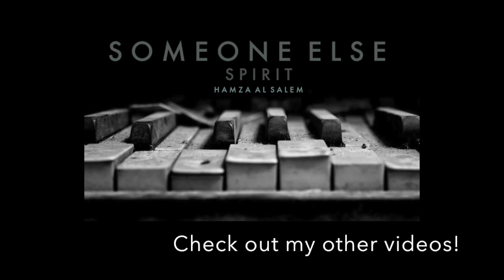I CONCEDE Music by Hamza Al Salem